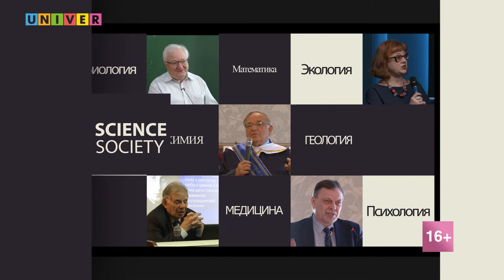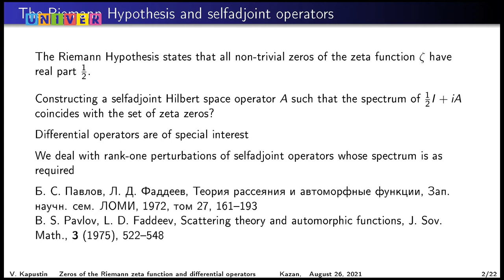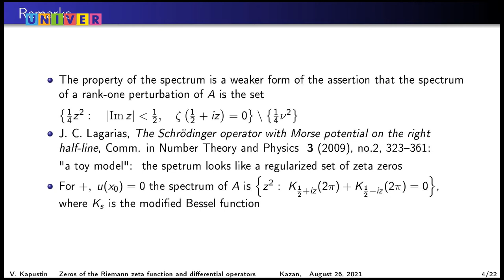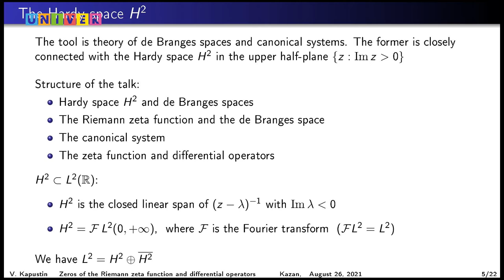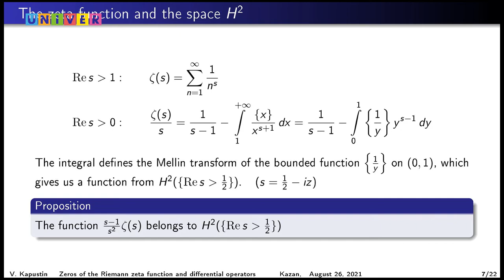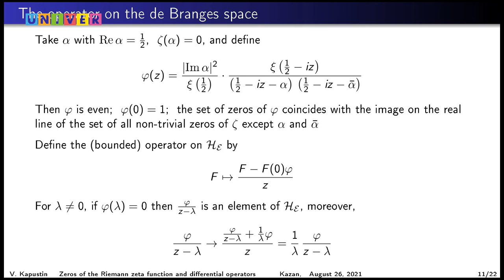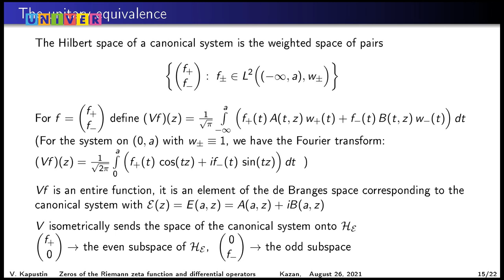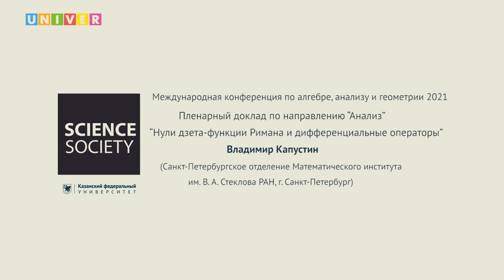Пленарный доклад. “Нули дзета-функции Римана и дифференциальные операторы”. Владимир Капустин